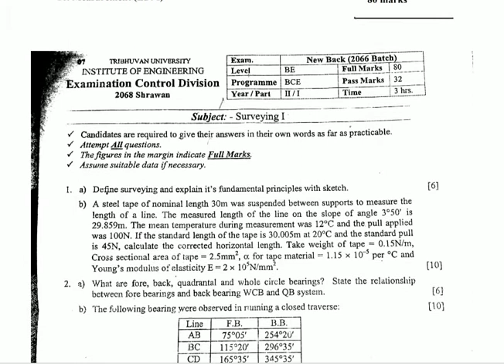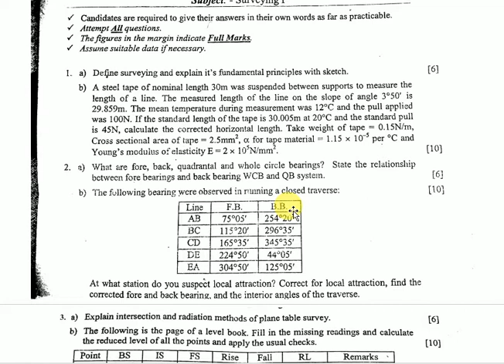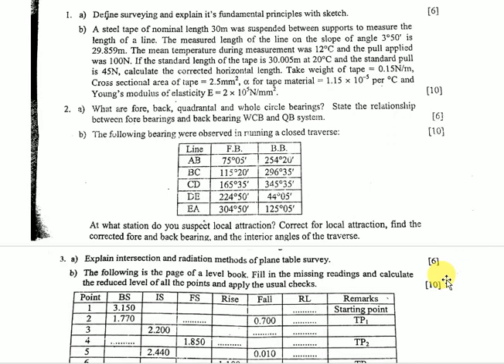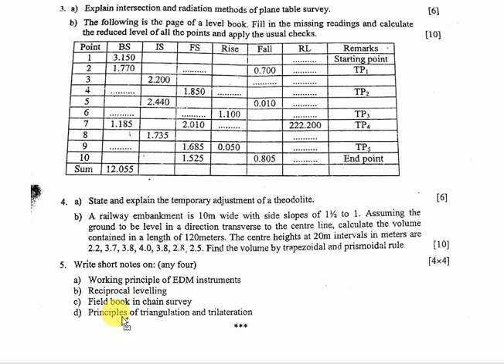IOE OLD QUESTION OF SURVEYING- I (2068 SHRAWAN)